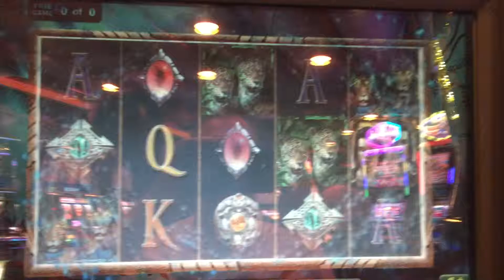Shadow of the Panther slot bonus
Shadow of the Panther slot bonus $1.50 bet on $0.01 machine
Emerald Princess Cruise